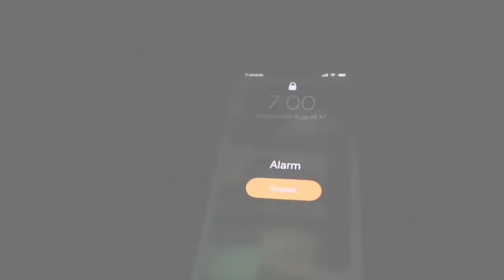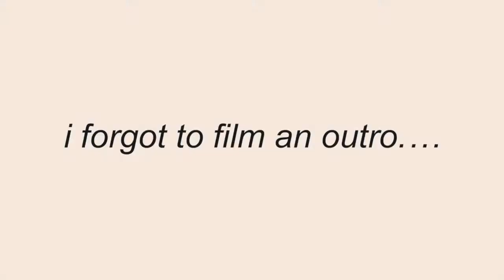GRWM FOR MY FIRST DAY OF SENIOR YEAR!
insta, twitter, & letterboxd: @daniellabson
rope rainbow insta: @daniellas.shop

thank you so much for 100+ subscribers!!! you all mean a lot to me and i am so grateful!